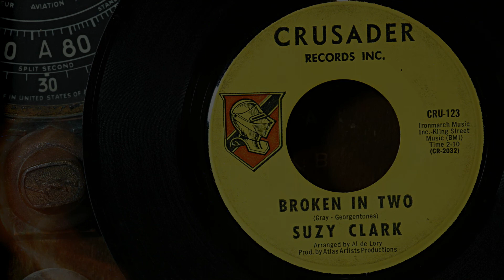Suzy Clark - Broken In Two ...1965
There’s not a lot of info about Suzy Clark on the web, however I did find that Dobie Gray, who is most famous for his hit song "Drift Away", is listed, along with Jimmy Georgantones as being co-writers of this song. If you have any info about Suzy Clark or this recording and would like to share, please feel free to do so. ... Info source; cat45